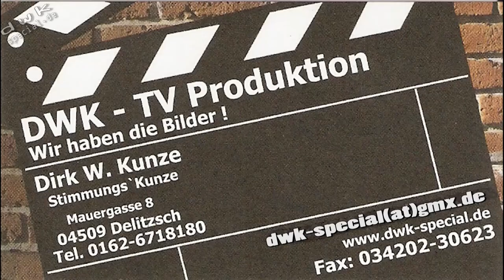G.G. Anderson LIVE in Sandersdorf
G.G. Anderson LIVE in Sandersdorf  auf dem Weihnachtsmarkt.
ca. 1500 Zuschauer erfreuten sich über die Songs ... Sandersdorf sagt Danke an die Sponsoren !